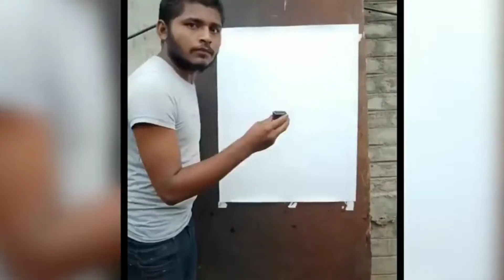FANS TRIBUTE TO SHUSHANTH RAJPUT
Musician: @iksonmusic